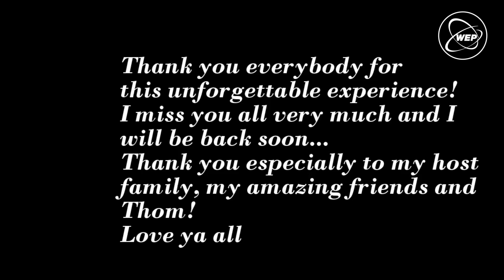Trimestre in Australia con WEP - L'esperienza di Clara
Le immagini di Clara che ha trascorso un trimestre scolastico in Australia con WEP.